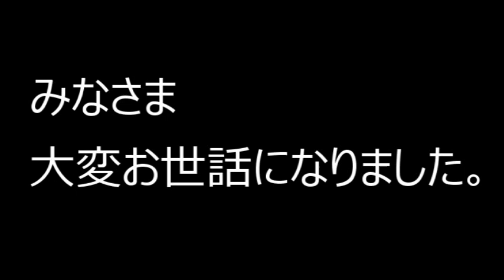【ナイトライダー】第53話：鷲羽山アメ車ミーティング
ご連絡いただければ幸いです。
・ショップのご紹介
・ミーティングへのお誘い
・実際に触ってみたい
などなど